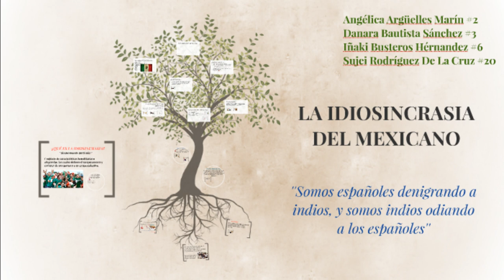idiosincrasia mexicana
el pensar del mexicano